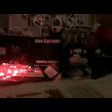DAMY RADĘ,GDY MAZUR ZA DORADZANIE NA STRONĘ PEPICZKÓW PRZEPĘDZIMY I PO LICHWIE!!!